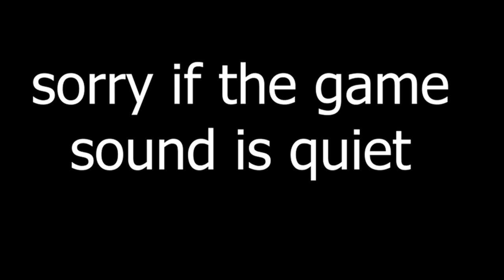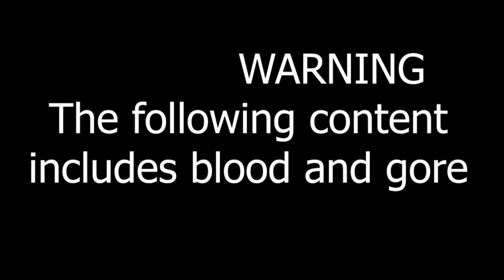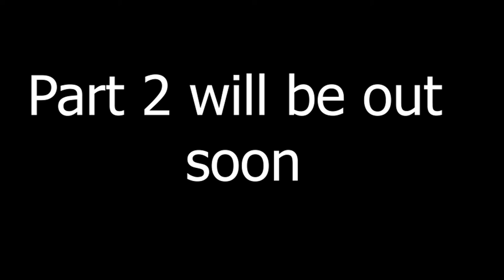Call of duty advanced warfare campaign part 1